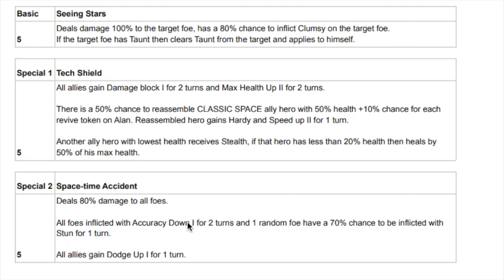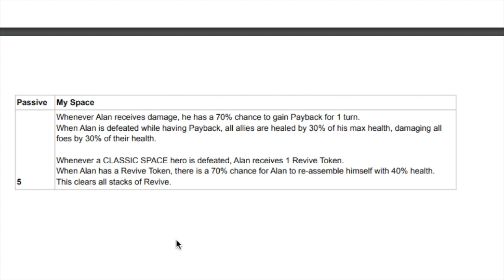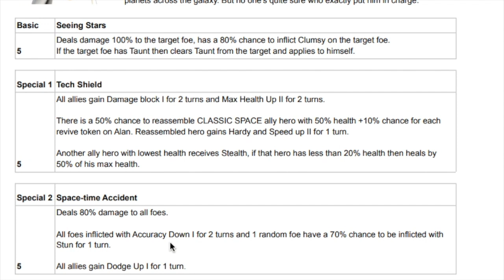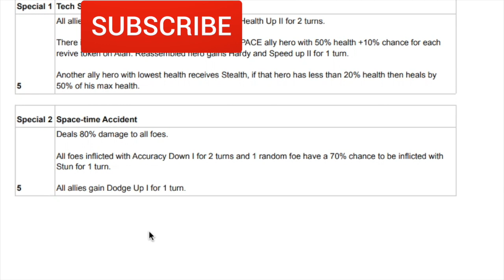Lego Legacy Heroes Unboxed Spaceman Alan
LEGO, the LEGO logo, the Minifigure, NINJAGO, and the Brick and Knob configurations are trademarks and/or copyrights of the LEGO GROUP.
Produced by Gameloft under license from the LEGO GROUP.

"This content is not specifically approved by Gameloft and/or the LEGO Group.”